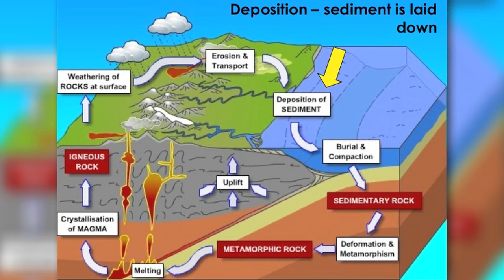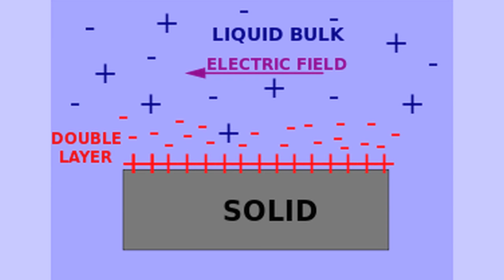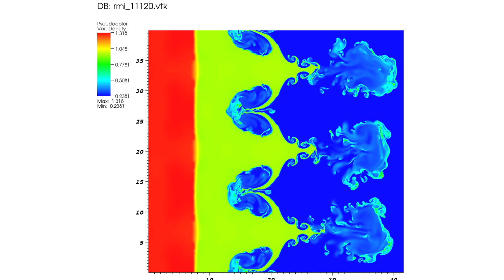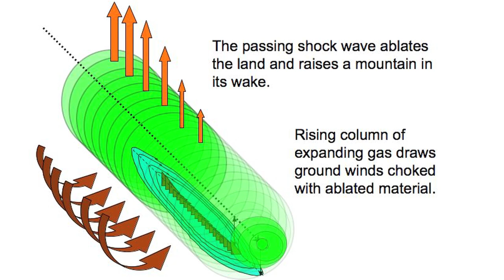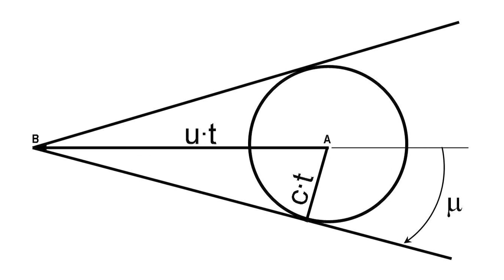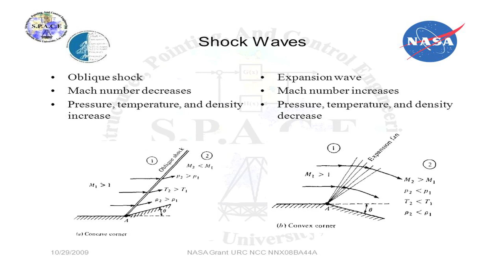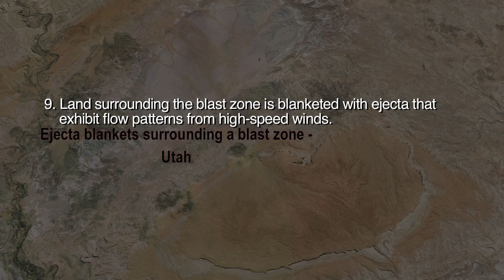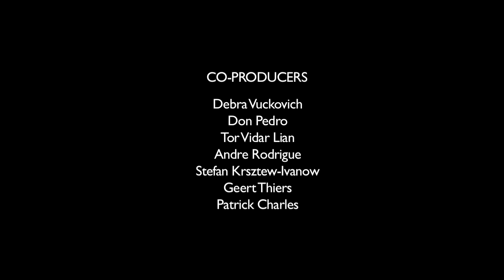Andrew Hall: Electric Universe Geology -- A New Beginning | Space News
Earth geology is primarily a study of incremental processes over eons of time. Volcanoes, earthquakes, weathering and erosion are the forces that geologists theorize as having shaped our planet’s land forms and surfaces. But the Electric Universe is opening new theoretical pathways for understanding our Earth, and all planets and moons. In the Electric Universe theory as proposed by the chief principals of The Thunderbolts Project, in a relatively recent period of chaos in the inner solar system, interplanetary electrical discharges shaped the surfaces of the planets, including the Earth. What evidence do see we of these events on our planet? In this Space News, Thunderblog author and colleague Andrew Hall begins the first of a three-part presentation on revolutionary concepts of Electric Universe geology.